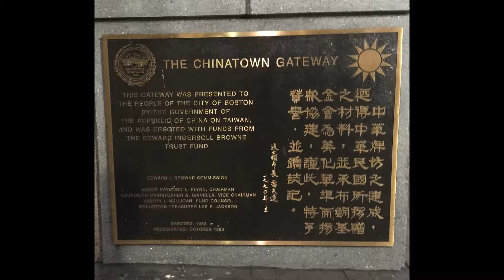Chinatown - Boston, Massachusetts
One of the largest Chinatowns in the U.S., Boston's offers authentic cuisine, markets and shops.